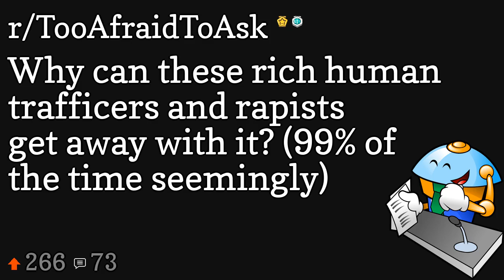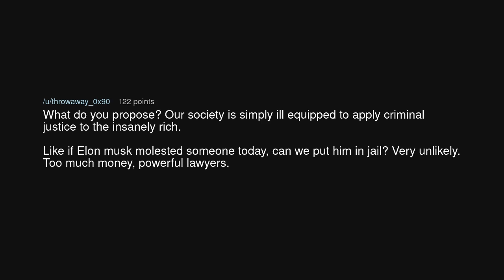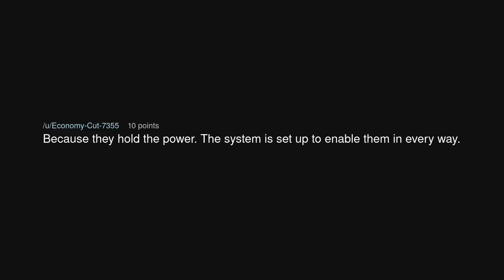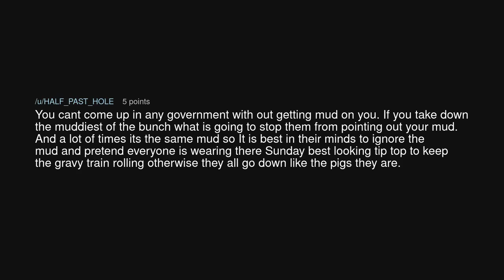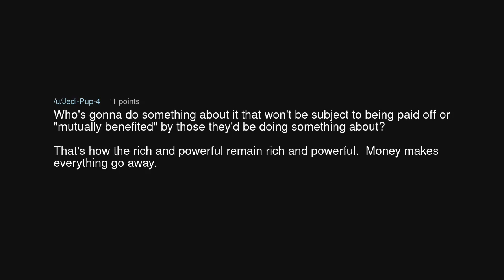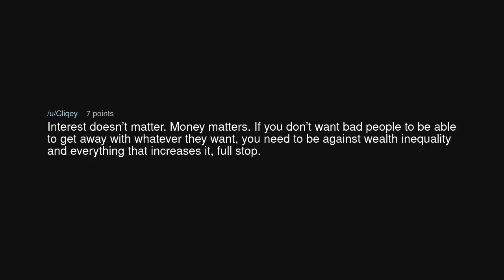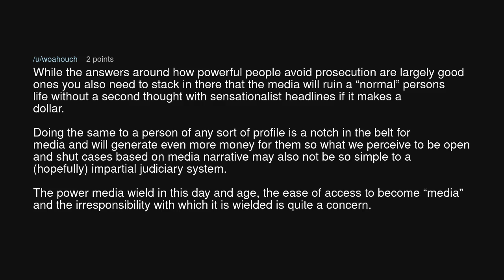Why can these rich human trafficers and rapists get away with it? (99% of the time seemingly)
Why can these rich human trafficers and rapists get away with it? (99% of the time seemingly) (r/TooAfraidToAsk)

Source: Important_Jump4681 on Reddit (link removed at the insistence of YouTube)